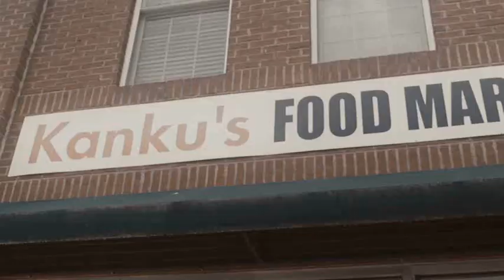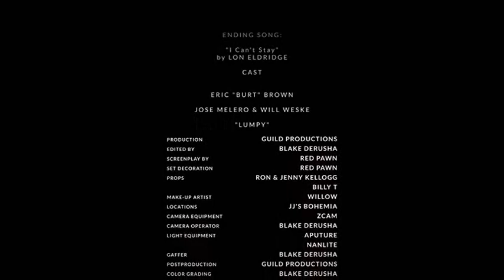I Have A Podcast/Episode 2 with Rustic Reign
A podcast about the Chattanooga music scene for Chattanooga musicians hosted by Drew Posey and Kimberly Posey Smith

Episode 2 of Chattanooga Bands/ I Have A Podcast - Topic of discussion Cover Bands & Cover Songs with Guest Rustic Reign.  music videos by Nectar Collector, Red Pawn & Sam Steadman (filmed and produced by Guild Production)
Podcast Produced by Kimberly Posey Smith /Chattanooga Bands